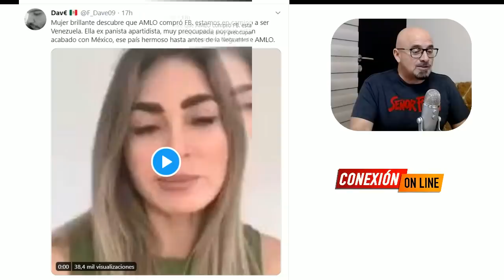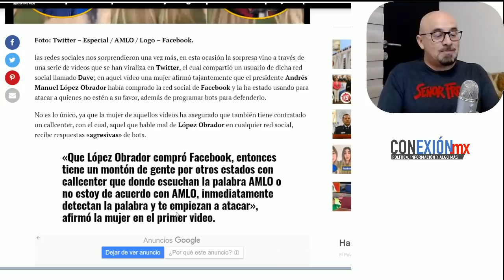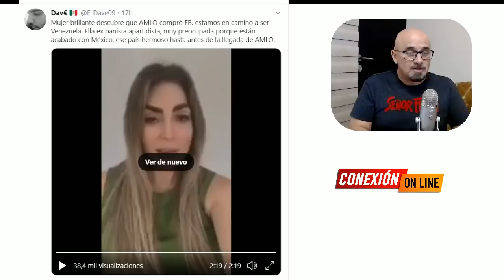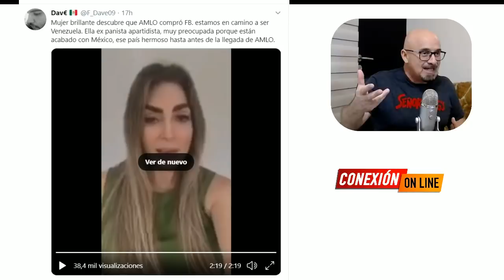AMLO compró FaceBook y un CallCenter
¡¡AMLO compró FaceBook!!